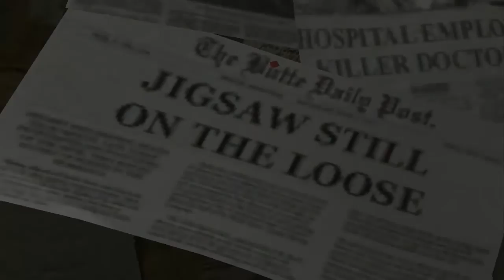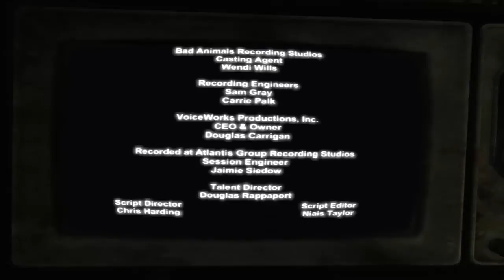Saw The Game: Final Victim - Live Or Die... Make Your Choice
I remember that ending being better but it's been a very long time since my friend and I first beat this and in our defense as mentioned we'd been playing the game from start to finish ( don't do that ) and were a little loopy at the time. Shoutouts to Dude316 for doing the valve puzzles for me when I was so tired I couldn't see straight.
I just had to do the rest of the puzzles :P